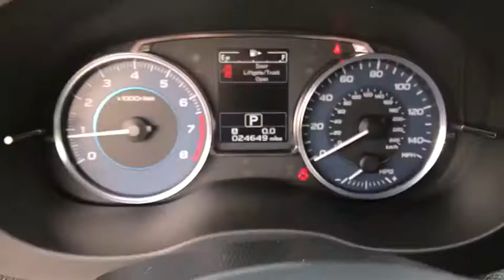2015 Subaru XV Crosstrek Peoria, Surprise, Avondale, Scottsdale, Phoenix, AZ S7073A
Crystal White Pearl [LISTING TYPE] 2015 Subaru XV Crosstrek available in Peoria, Arizona at Moore Chrysler Jeep. Servicing the Surprise, Avondale, Scottsdale, Phoenix, AZ area.
2015 Subaru XV Crosstrek Limited - Stock#: S7073A - VIN#: JF2GPAMC0F8221615

POPULAR PACKAGE #2  -inc: Installation time: .91  Auto-Dimming Mirror w/Compass & HomeLink Part number H501SFJ101  All Weather Floor Mats Part number J501SVA200  Rear Seat Back Protector Part number J501SFJ600  Rear Bumper Cover Part number E771SFJ400  Splash Guards Part number J101CFJ270,BLACK  PERFORATED LEATHER-TRIMMED UPHOLSTERY,CRYSTAL WHITE PEARL,STANDARD MODEL,All Wheel Drive,Power Steering,ABS,4-Wheel Disc Brakes,Brake Assist,Aluminum Wheels,Tires - Front Performance,Tires - Rear Performance,Temporary Spare Tire,Heated Mirrors,Power Mirror(s),Integrated Turn Signal Mirrors,Rear Defrost,Privacy Glass,Intermittent Wipers,Variable Speed Intermittent Wipers,Rear Spoiler,Power Door Locks,Fog Lamps,Daytime Running Lights,Automatic Headlights,AM/FM Stereo,CD Player,Satellite Radio,MP3 Player,Bluetooth Connection,Auxiliary Audio Input,HD Radio,Steering Wheel Audio Controls,Smart Device Integration,Bucket Seats,Pass-Through Rear Seat,Rear Bench Seat,Adjustable Steering Wheel,Trip Computer,Power Windows,Leather Steering Wheel,Remote Trunk Release,Keyless Entry,Cruise Control,Climate Control,A/C,Leather Seats,Driver Vanity Mirror,Passenger Vanity Mirror,Floor Mats,Cargo Shade,Back-Up Camera,Heated Front Seat(s),Security System,Engine Immobilizer,Traction Control,Stability Control,Front Side Air Bag,Tire Pressure Monitor,Driver Air Bag,Passenger Air Bag,Front Head Air Bag,Rear Head Air Bag,Passenger Air Bag Sensor,Knee Air Bag,Child Safety Locks